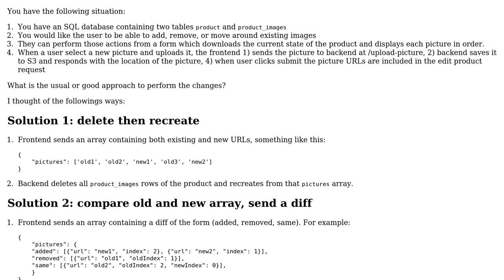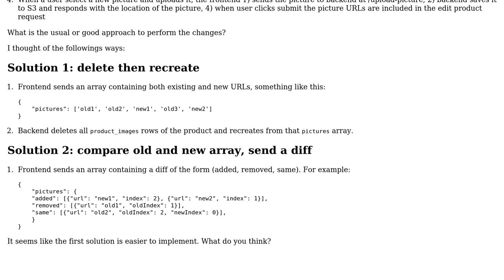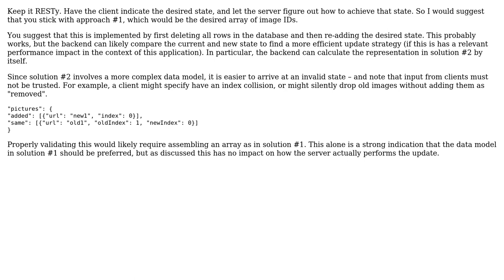Software Engineering: What is a good approach to handle editing product images?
With thanks & praise to God, and with thanks to the many people who have made this project possible! | Content (except music & images) licensed under CC BY-SA | Music | Images & others | With thanks to user Mehdi Saffar user amon and the Stack Exchange Network Trademarks are property of their respective owners. You are responsible for your own actions.